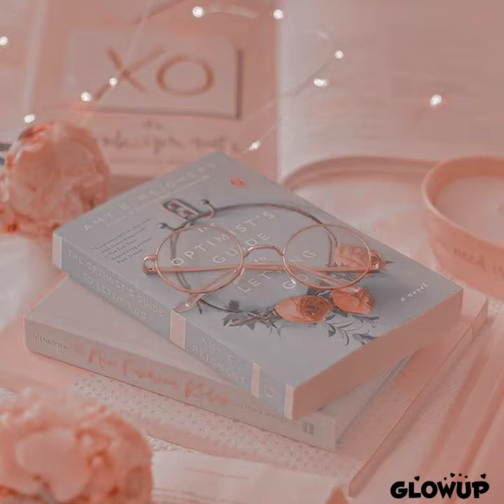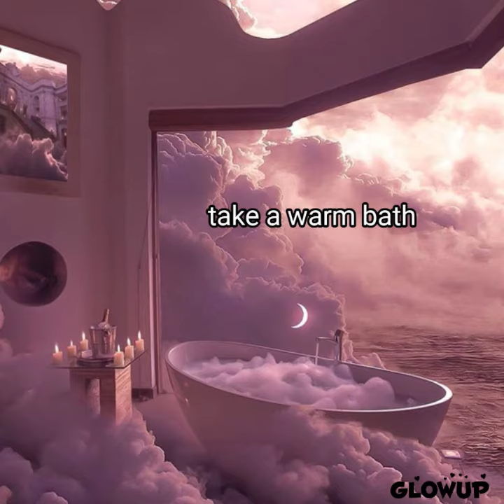30 days self love challenge ❤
hi guys